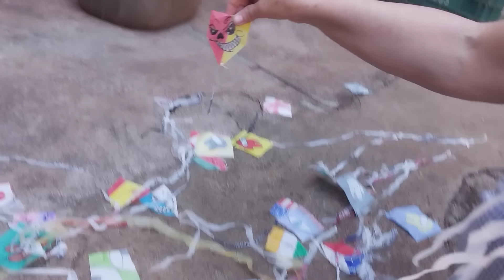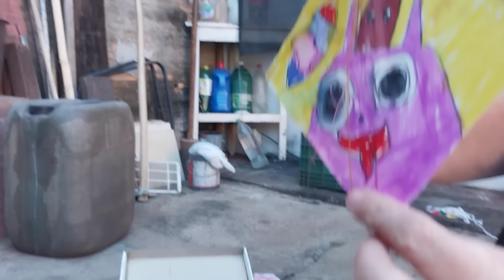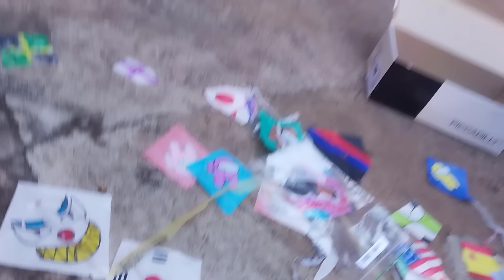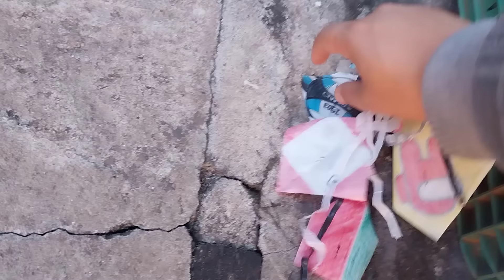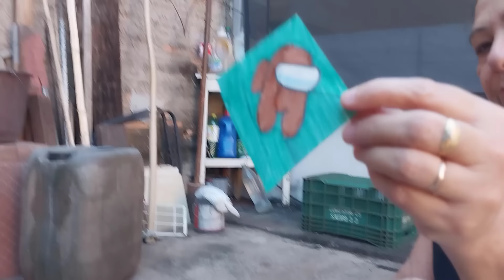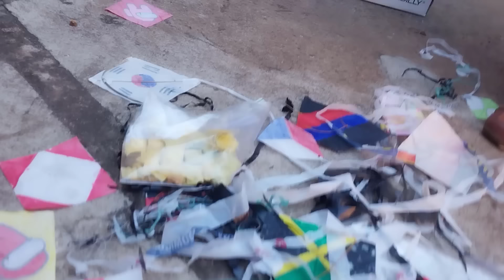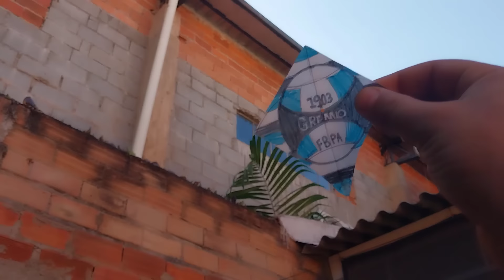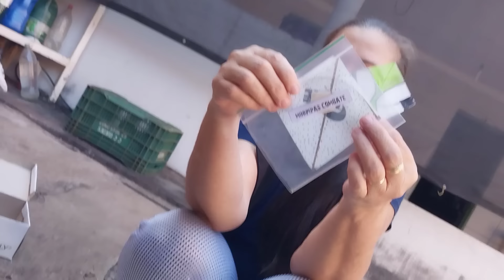DIVIDIMOS AS MINIPIPAS PORQUE ELA QUERIA DAR ALGUMAS PARA O FELIPE